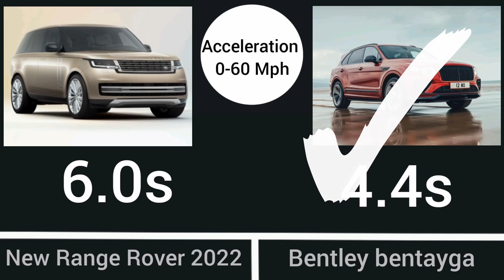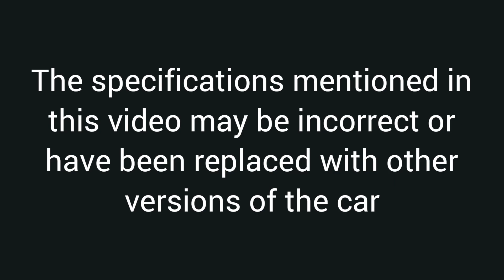New Range Rover 2022 VS Bentley Bentayga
The specifications mentioned in this video may be incorrect or have been replaced by other versions or may not be complete.